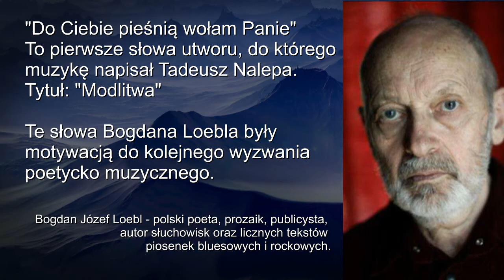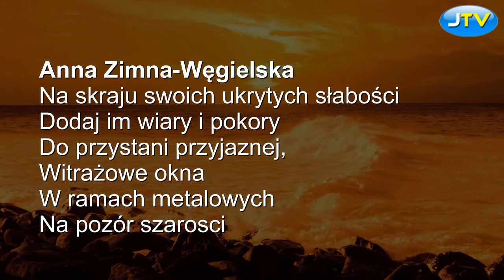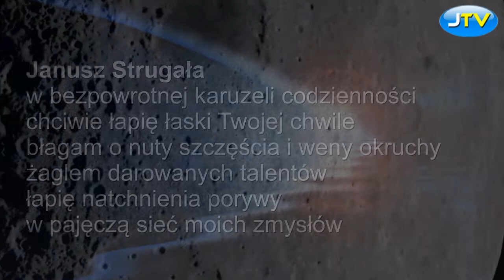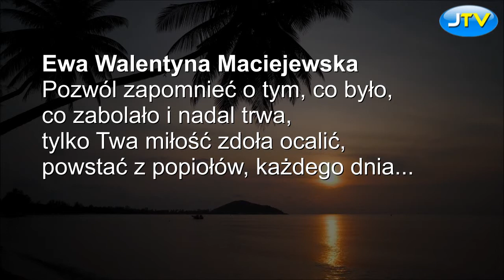Modlitwa. Wyzwanie poetycko muzyczne. Autorzy publikujący na portalu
Portal poetycko literacki. Zapraszamy do publikowania